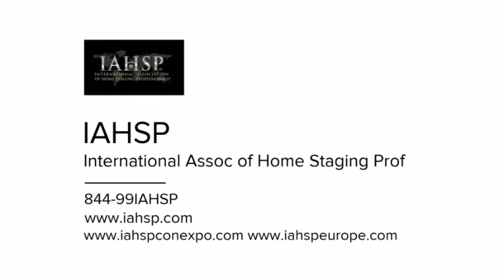HOME STAGING TALK SHOW LIVE! HQ horizontal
Promo for HSTSL